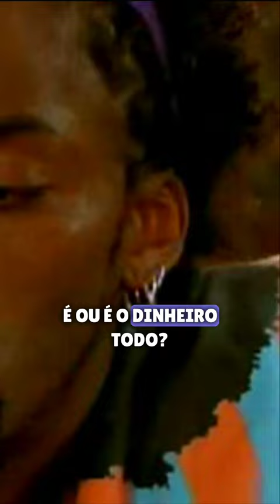Ó Paí, Ó